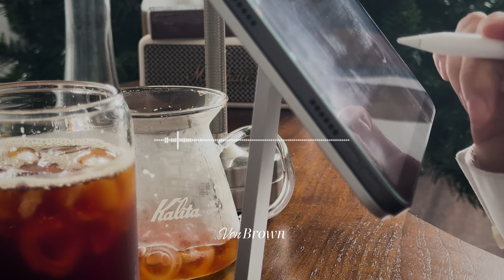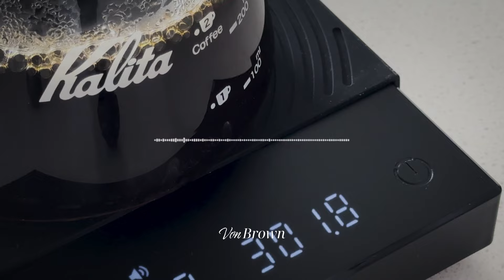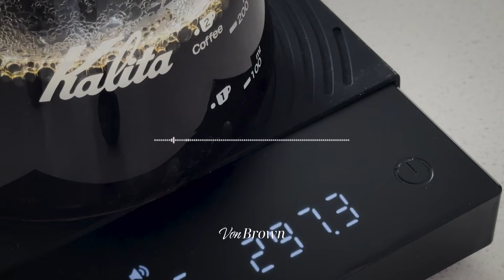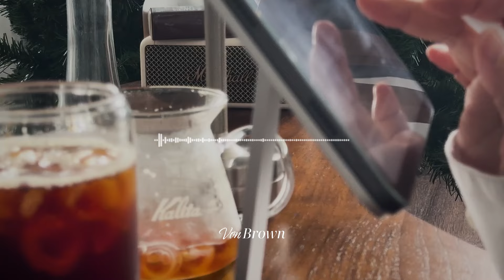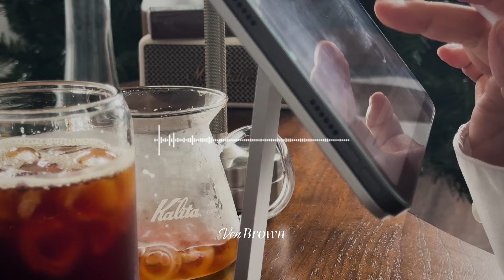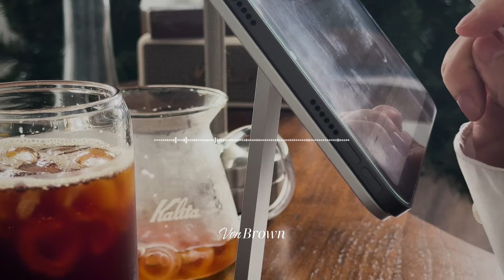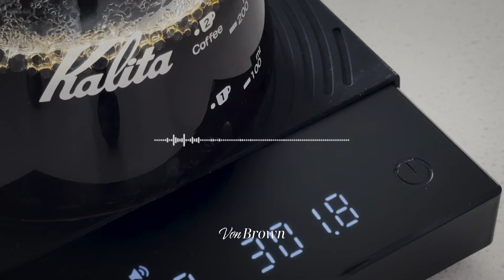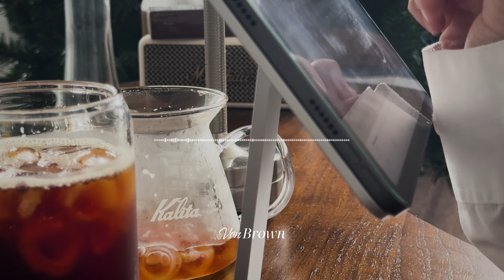PLAYLIST chilling out at home with coffee, music to put you in a better mood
Join me as I brew coffee and vibe to this lo-fi playlist, perfect for those days when you’re just going with the flow. Let the beats lift your mood and make everything feel just right. ☕🎶

I am excited to share that this playlist features music from Thematic, enhancing your life experience with great selection of songs.

0:00 - val - I Would
3:35 - Arlo - 25
6:25 - val - lay me down slowly
9:02 - val - Mona Lisa (Acoustic Version)
11:02 - Suriel Hess - Don't Wanna Know
14:03 - Thomas Geelens - Bullet From A Gun
20:47 - Mykyl - Alone Together
23:24 - Mykyl - Smoke Signals
26:31 - O.D.D.  - Easier
30:06 - Boyu - Glass Of Wine